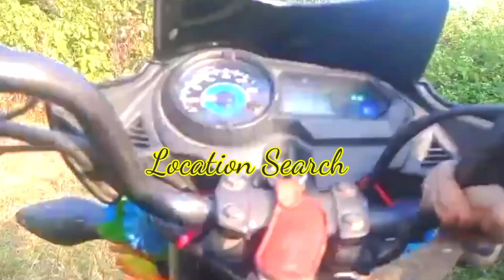1 Day Challenge Morning To Night In Forest // सुबह से शाम तक जंगल में खायेंगे और रहेंगे //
1 Day Challenge Morning To Night In Forest // सुबह से शाम तक जंगल में खायेंगे और रहेंगे // @bablubannavlog

Your Queries --:
My first vlog
My first vlog kese bnaye
My first vlog viral tips and tricks  l
My first day vlog
My life style journeys vlog
Vlog viral tips and trick
Vlog with cute girls
Cute girls dance video
Cute girls reaction dance
Cute girls prank vlog
Pranks with cute girls
Picnic in jharkhand's
Best place for picnic
Best place for picnic in jharkhand's
Best place for picnic 2024
Picnic with cute girls
Picnic in Forest
1 day challenge in forest
Jungle mein picnic
in jharkhand's ranchi